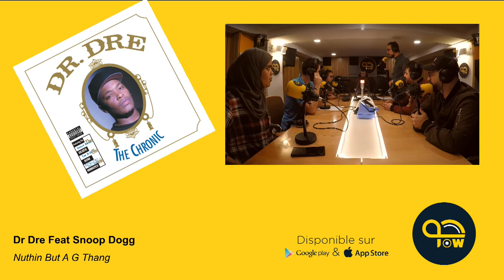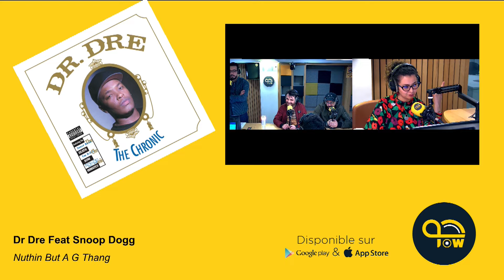🎶 رحلة موسيقية عبر الزمن، تينهينان كرشوش ترجعنا للأغنيات اللي لقات رواج في التسعينات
واش هي الأغنية اللي تشفاولها ؟
كل الثلاثاء: 21 سا ـ 00 سا